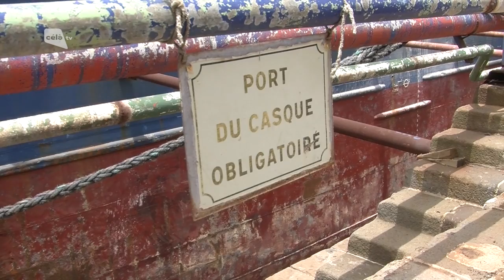Célà tv Tout Images - Grand Pavois : la filière nautique de la Martinique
La Martinique sera l'invitée d'honneur du Grand Pavois de La Rochelle, du 25 au 30 septembre 2013. La filière nautique martiniquaise regroupe 130 entreprises et près de 1200 emplois. Plusieurs projets de marinas et le développement d'un centre d'entraînement pour la course au large sont en cours.